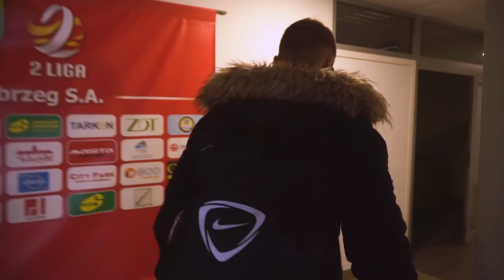2019.01.17 Kacper Wełniak nowym piłkarzem Siarki